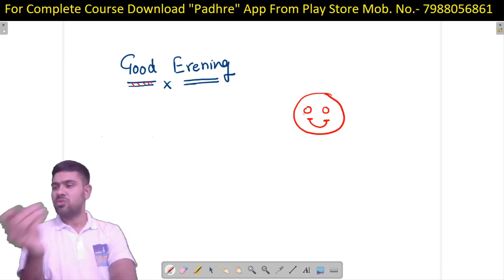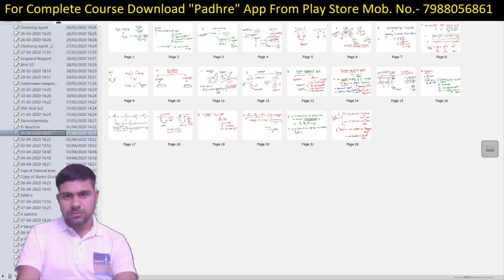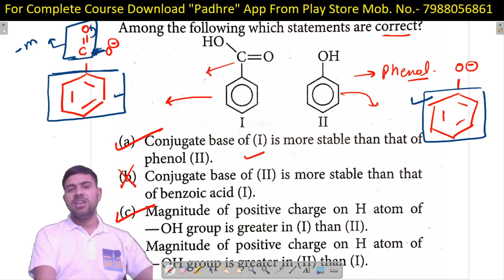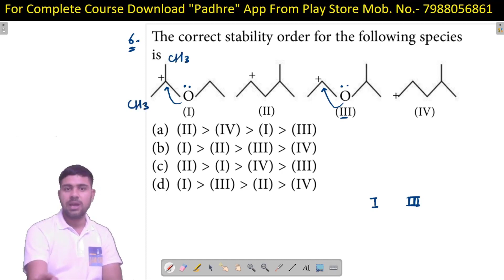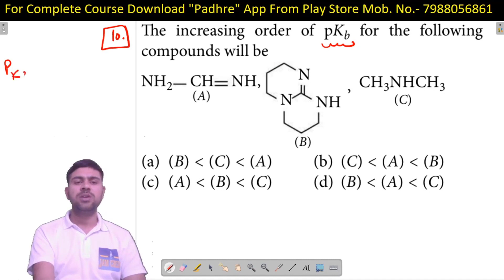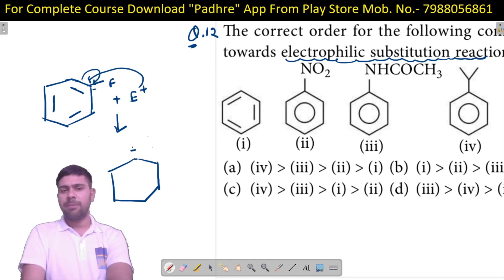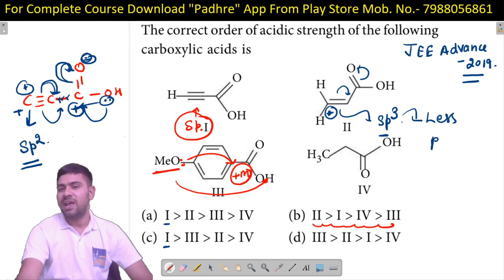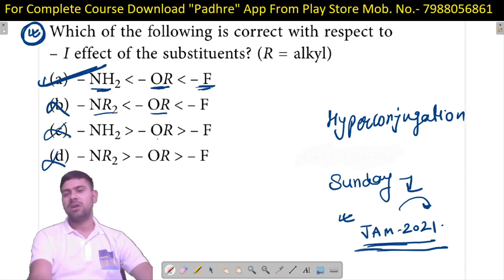GOC 08 || MCQ || IIT JAM || JEE || NEET || Chemistry entrance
Link for IIT JAM 2021 course .

Link For Free Course For IIT JAM 2021.

IIT JAM CHEMISTRY ,  iit jam 2020 chemistry solution , iit jam chemistry question paper with solution 2019/ 2020 ,